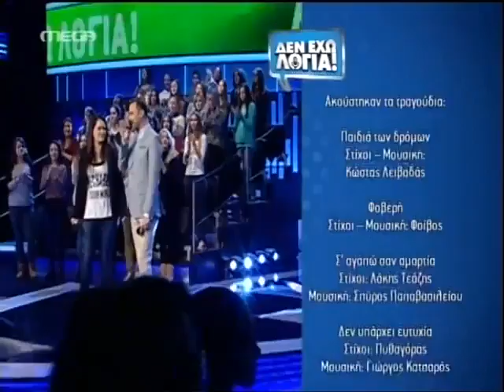{ΔΕΝ ΕΧΩ ΛΟΓΙΑ} ΜΕ ΤΟΝ ΓΙΩΡΓΟ ΚΑΠΟΥΤΖΙΔΗ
Μουσικό παιχνίδι όπου σε κάθε επεισόδιο δυο παίκτες αναμετριούνται σε γνωστά τραγούδια, υπό τους ήχους της μπάντας που υπάρχει στο στούντιο, όποιος θυμάται τους περισσότερους στίχους τραγουδιών κερδίζει τον αντίπαλό του και διεκδικεί το ποσό των 10.000 ευρώ.